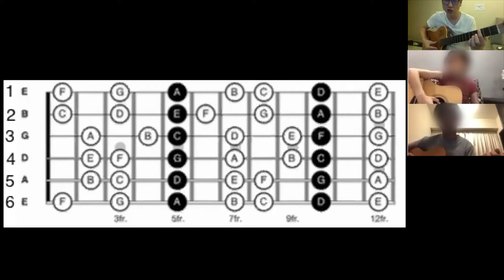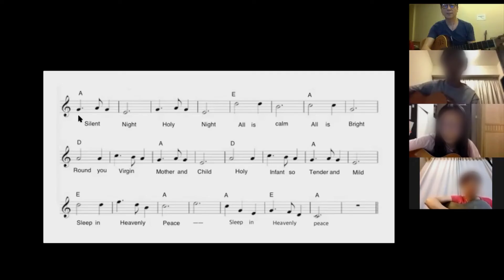Guitar Course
Live music lessons @ YamahaBangsar.com

by The Music Shop Sdn Bhd